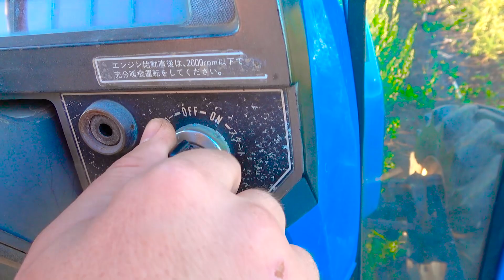Darius wants to pick up the last watermelons but he is late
Darius wants to pick up the last watermelons but he is late. All the watermelons were picked by the farmer with his blue tractor. Fun kids story about watermelons field and tractors.